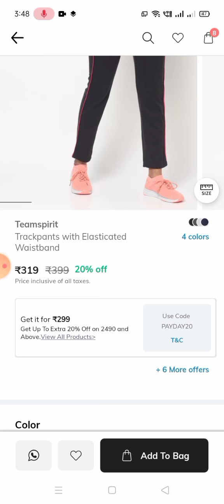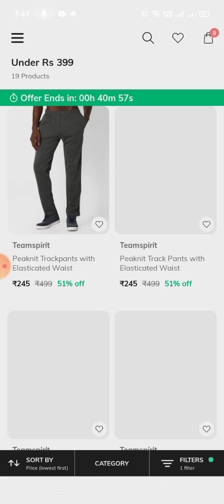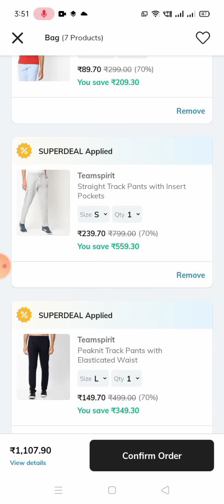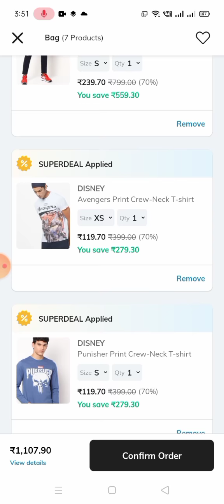Ajio branded track pants @₹149# Team spirit # men's wear# t-shirts@₹89# telugu review# live offers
Levis brand offers video link